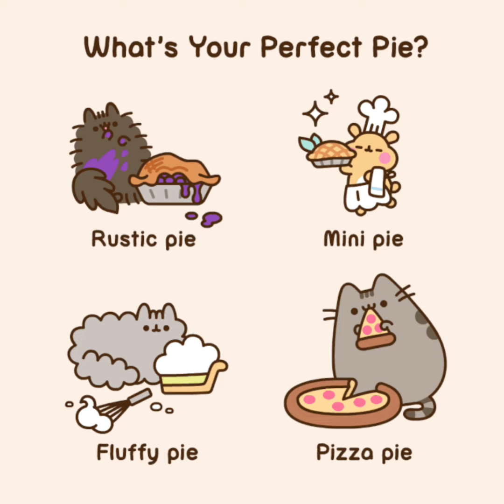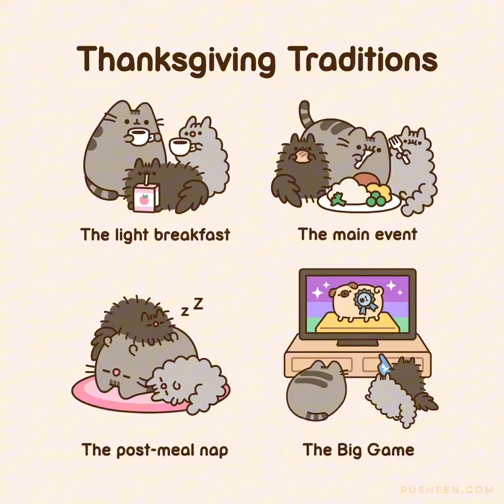Pusheen's Thanksgiving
Hey everybody! I'm sorry I haven't been posting for a while but here is how Pusheen and her friends celebrate Thanksgiving.

I know that Thanksgiving has pasted but I just forgot to post this video. And I am very sorry for the delay.